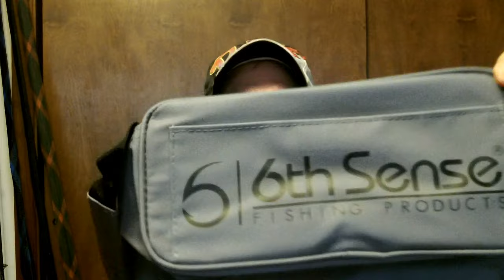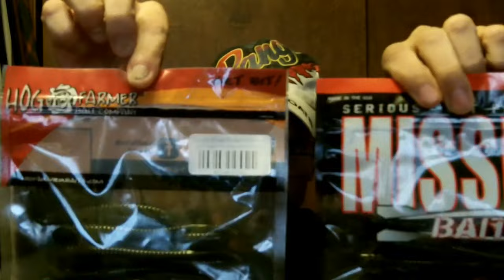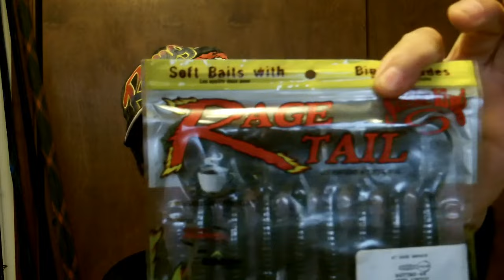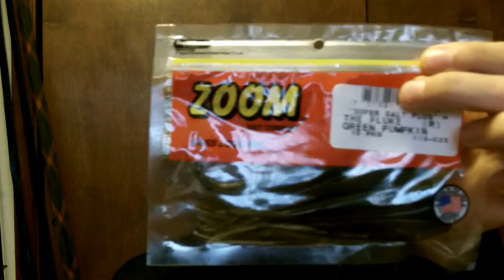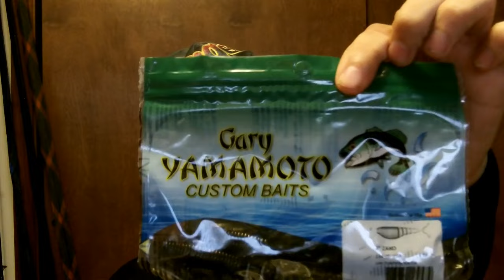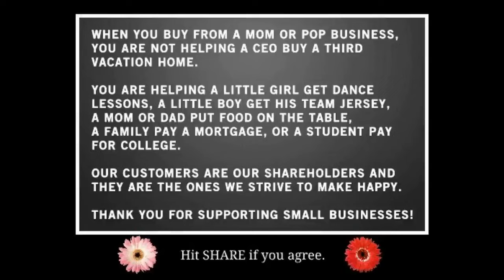Tackle Warehouse Unboxing August 2023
Give me some bait suggestions for Smallmouth bass at my next club derby??
Tell me what you have been catching them on lately? Swim jig for me!
Stay safe and enjoy your Holiday weekend!
Tight lines!